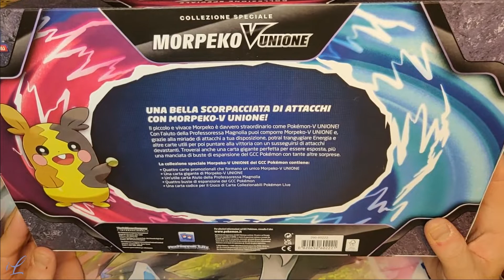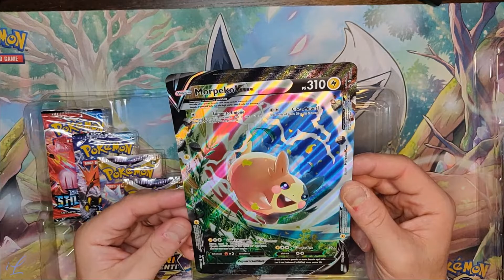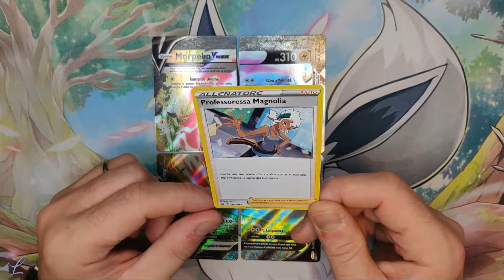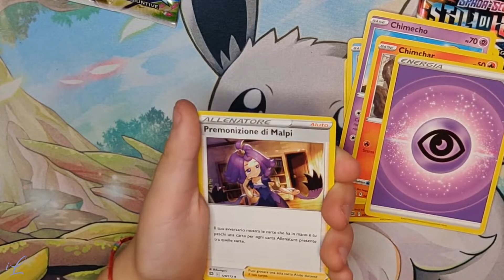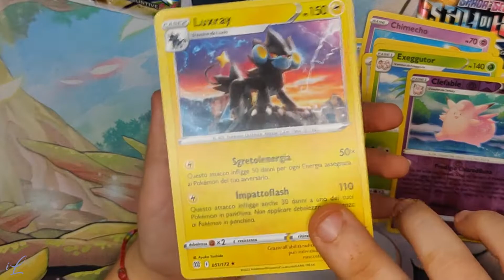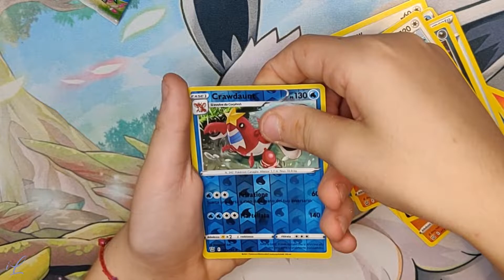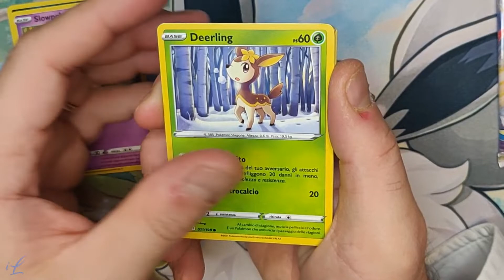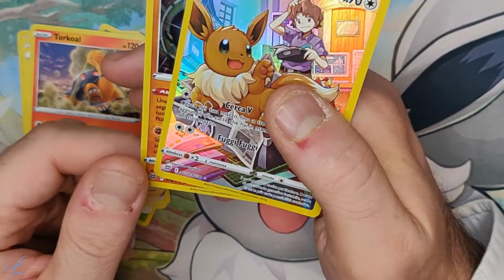Apriamo la collazione Pokemon di Morpeko V Unione - Opening Morpeko V Union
In questo video apriamo la collezione di Morpeko V-Unione ed i quattro pacchetti che contiene.

Qualche giorno fa abbiamo aperto i primi due kit e trovato le prime due promo, guarda il video:

Today we open the Morpeko V Union box!